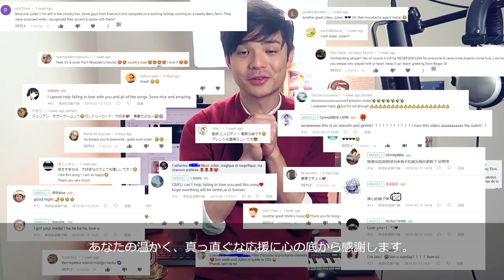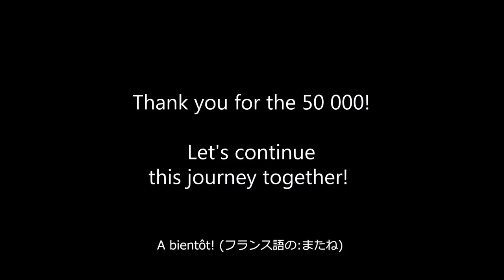50000 subscribers thanks! & upcoming things [VLOG] 【Julien Ando】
Follow me (･ิ(･ิω･ิ(･ิω･ิ)ω･ิ)･ิ) ~~ ( •_•)

► Do you know a blog/website/fanpage/person/etc. who could benefit from this content? Be sure to share it with them!

► Do you want to join me in developping this channel (ideas, special skills,...)? I would love to hear from you!

Stuffs:
I am using
► A YAMAHA SV-250 violin (silent violin / electric violin)
► An AKAI MPK Mini (midi keyboard)
► Microphone : Rode USB Mic & iSolo Mic